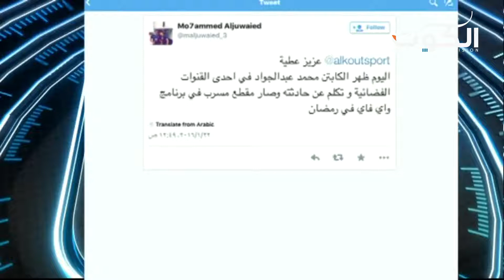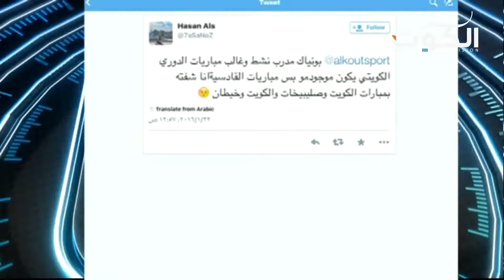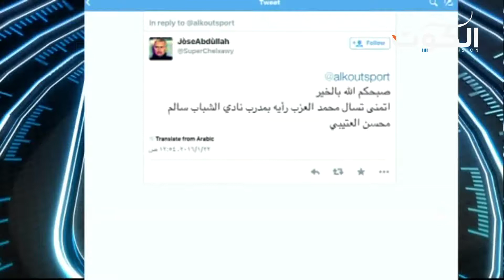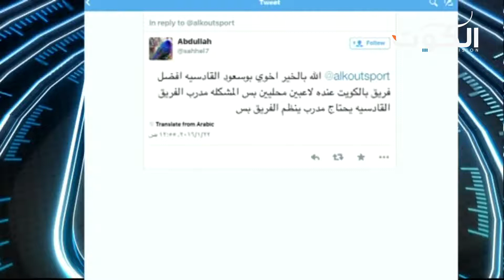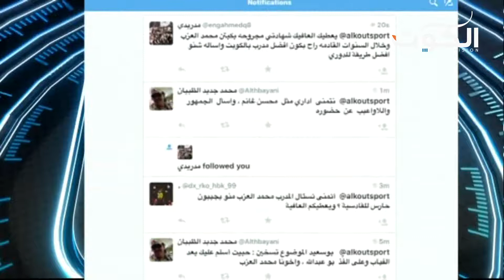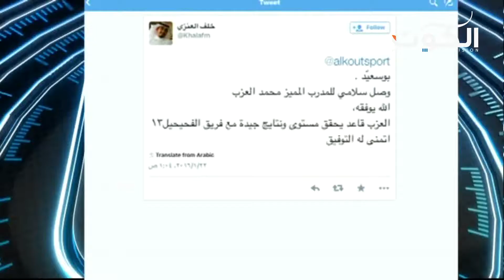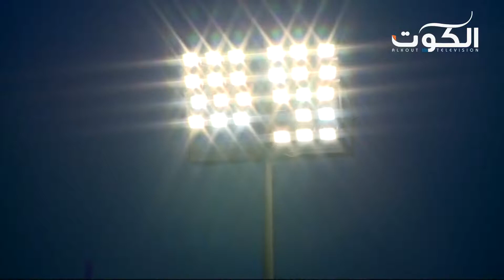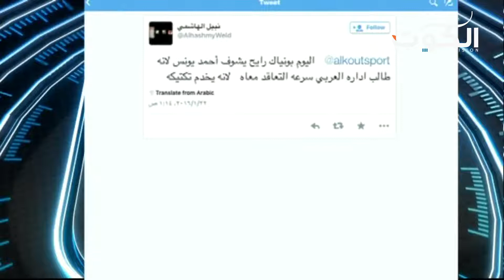برنامج 90 دقيقة | حلقة 24 - نظرة فنية لمباريات دوري فيفا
ضيوف اللقاء :
محسن غانم - مدير الكرة بنادي القادسية سابقا.
محمد العزب - مدرب وطني.

تلفزيون الكوت